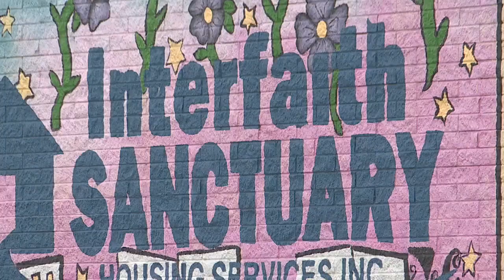Boise City Council District 5 candidates talk growth, housing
For the first time, Boise City Council seats are being chosen by district.